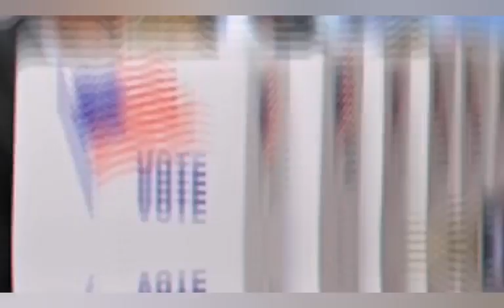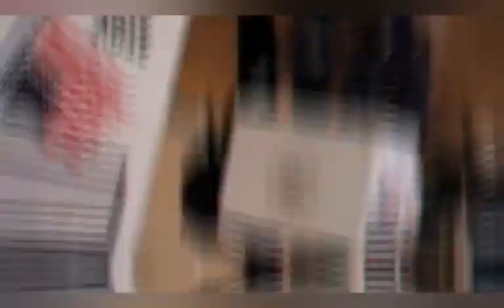BREAKING: JOE BIDEN BEATS DONALD TRUMP TO WIN US ELECTION